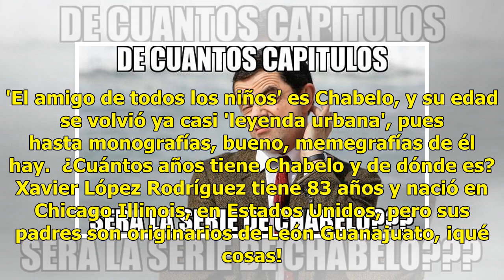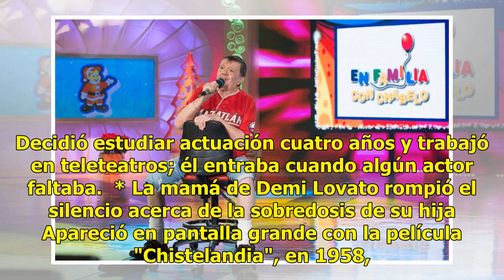¿Cuántos años tiene Chabelo?; el 'inmortal' comediante es de sangre leonesa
Es probablemente uno de los artistas con más memes; millones de mexicanos 'madrugaron' cada domingo para ver su programa, que ningún otro ha podido igualar. 'El amigo de todos los niños' es Chabelo, y su edad se volvió ya casi 'leyenda urbana', pues hasta monografías, bueno, memegrafías de él hay.  ...